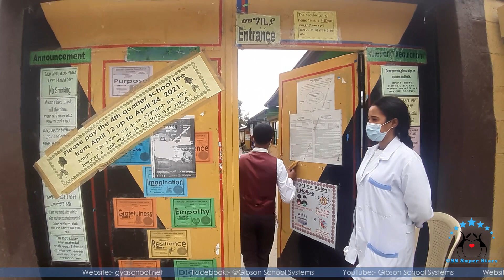An Ethiopian Student (Nima Kedir) Memorized 957 Pi Digits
This is an interview with Nima Kedir. She is a Gibson School Systems student. She memorized 957 Pi Digits in this year's Pi Memorization competition conducted across GSS campuses.